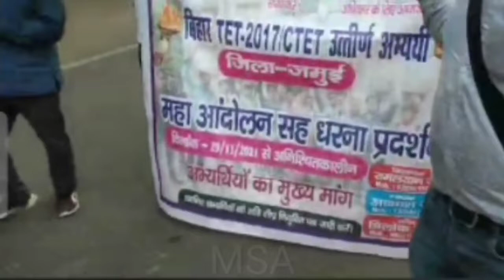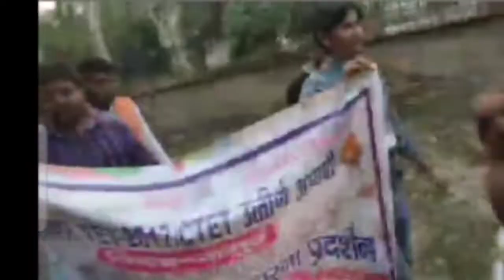94k | पैदल मार्च | पटना | बिहार शिक्षक बहाली | नियुक्ति पत्र हेतु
94k | पैदल मार्च | पटना | बिहार शिक्षक बहाली | नियुक्ति पत्र हेतु